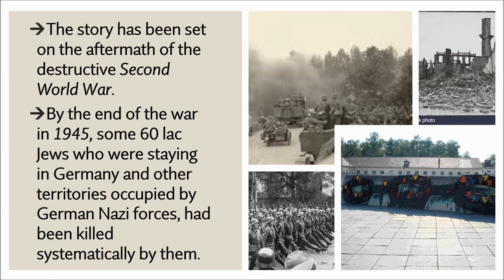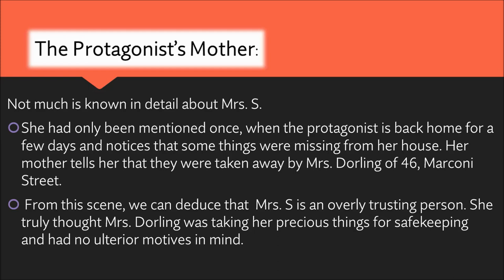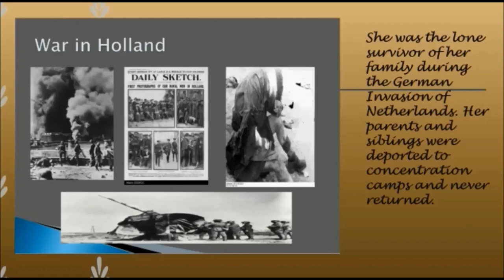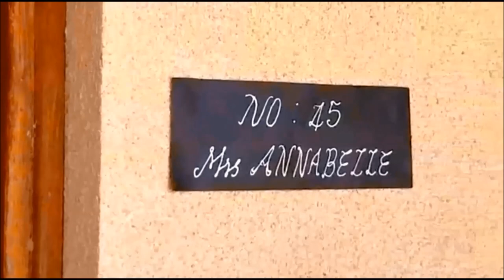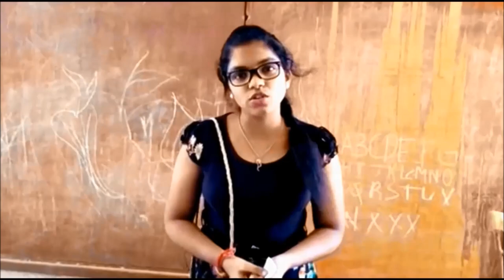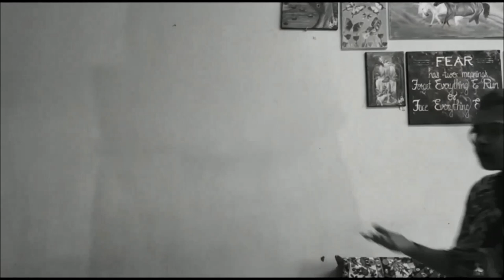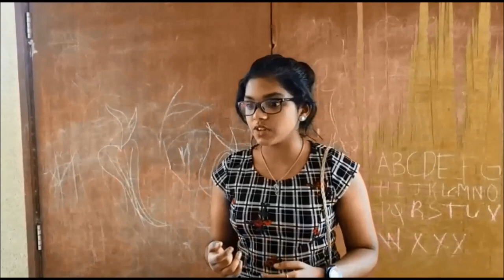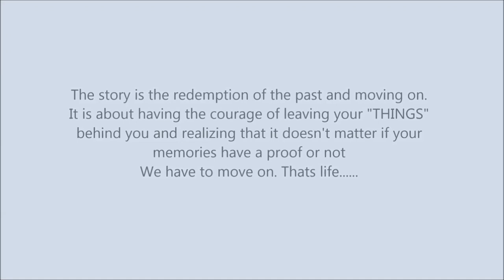The Address' By Marga Minco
A video made by students of ISAS class XI, based on the lesson The Address. The uniqueness of this venture is that fiction and reality are interwoven –the human predicament that follows the pre-War and Post-War period, depicted through a story enacted by students  and interweaved with some of the original pictures from Germany portraying the aftermath –an example of experiential learning